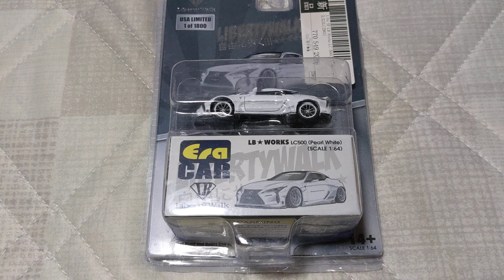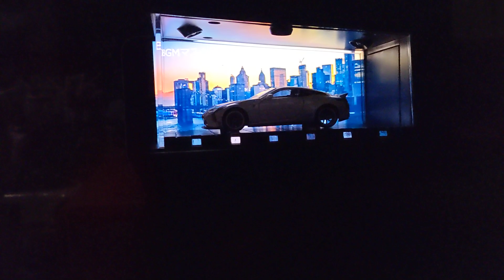（LED）トミカ（タカラトミー）簡単、取り付け方 ライトアップシアター ＆（Era）リバティーウォーク LC500